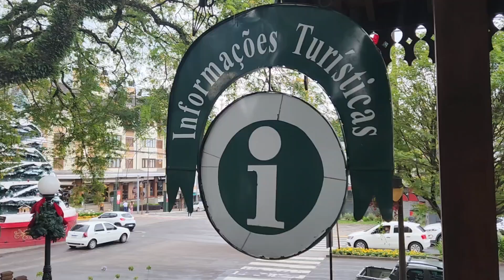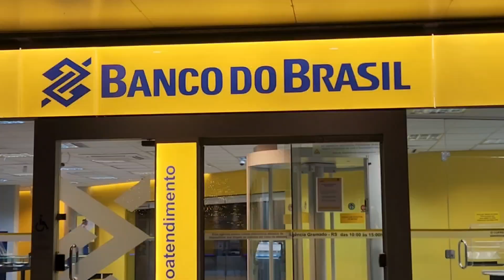🇧🇷 GRAMADO ciudad de BRASIL asi se vive la NAVIDAD jamas vi algo así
Ese mismo dia saliamos del Uruguay mas precisamente por Chuy para ingresar al Brasil. Sin rumbo fijo, pero sabiendo que año nuevo queremos llegar a Rio de Janeiro.
 Y paso lo que pasa muchas veces.
 Un matrimonio nos dice que conozcamos Gramado que ahi se vive la navidad como en ningun otro lado. Hermosa fiesta se realiza cada noche en sus avenidas principales.
Repleto de turistas todos los años gramado los recibe de esta manera.
Esperamos les guste el video. Nos vemos en Rio !